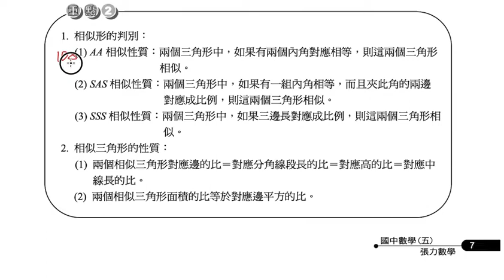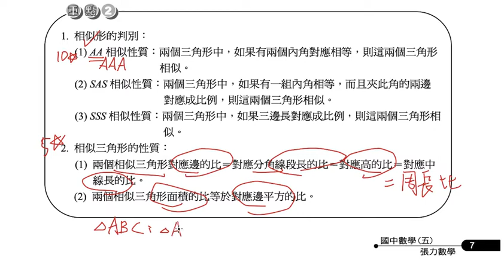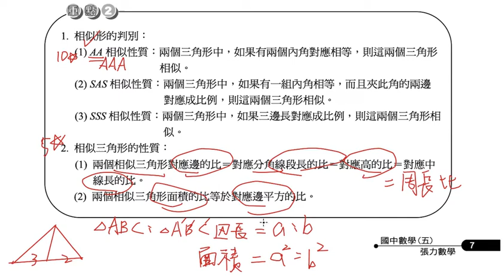1-2相似形重點二